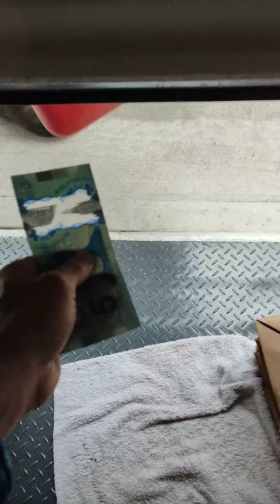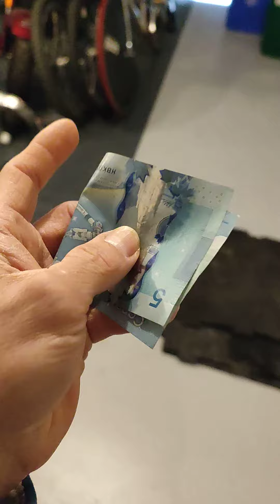My Covid delirium , spoken word fiction , reality and truth or ?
Current Hard times for all, fortell the future
Of housing, transportation and scociety classes in choas